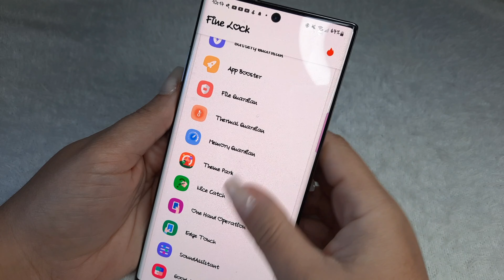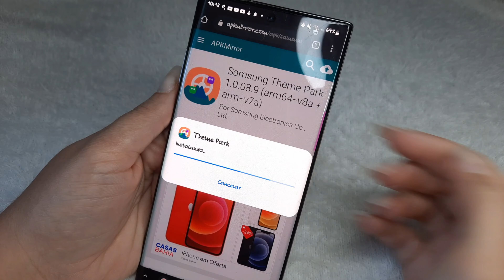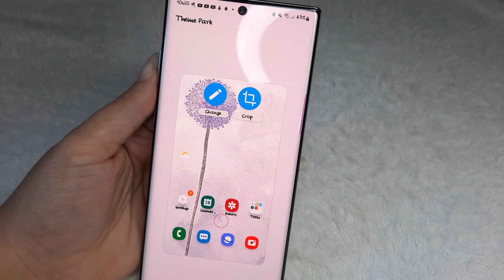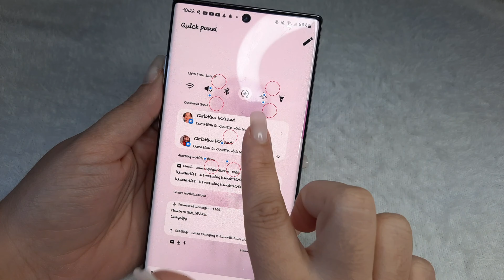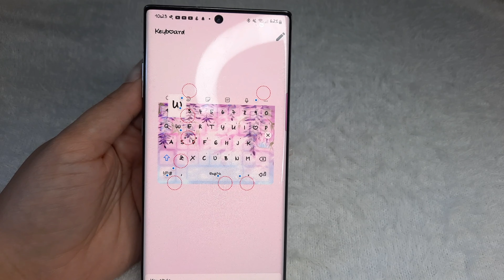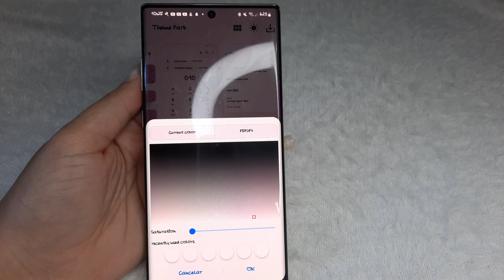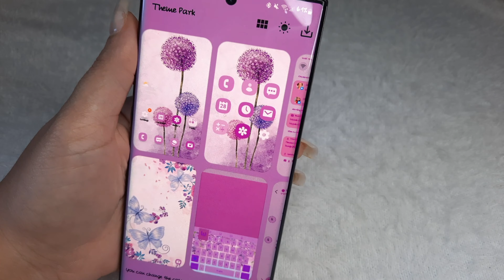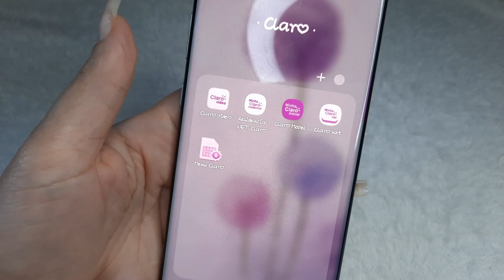COMO CRIAR TEMAS SAMSUNG | THEME PARK | Android 11 ♡ Dérah Priscila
Oiii, tudo bem com vocês?

No vídeo de hoje, trouxe para vocês como criar temas oficiais para seu Samsung, com o FineLock.

Está disponível para Android 11, versão da ONU UI 3.0 ou superior, não pode ser One Ui Core, porque ainda não suporta.